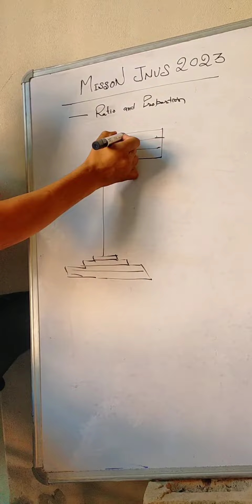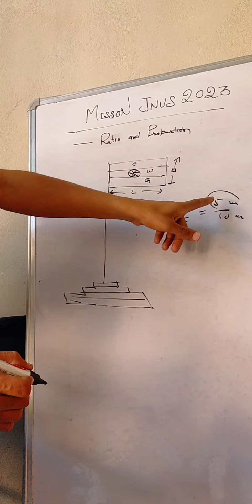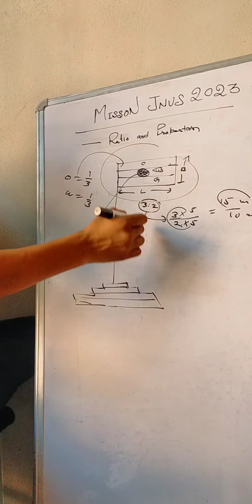what is the ratio of tricolour ( length to its breadth) detailed discussion || jnv 2023